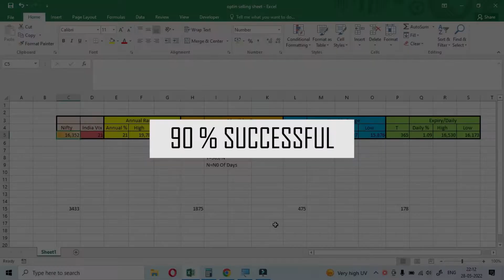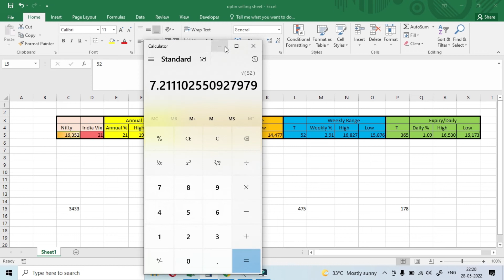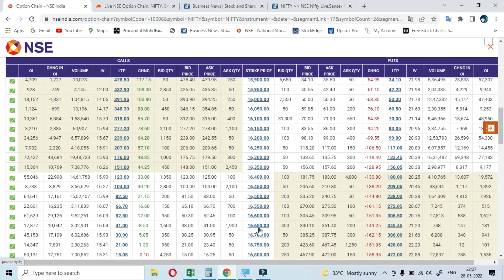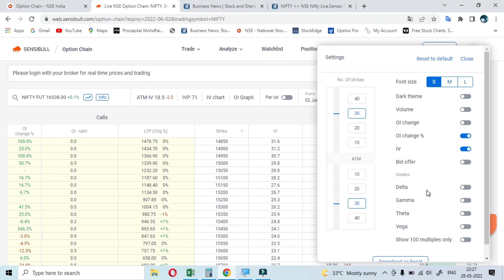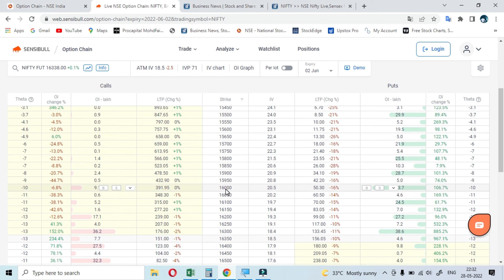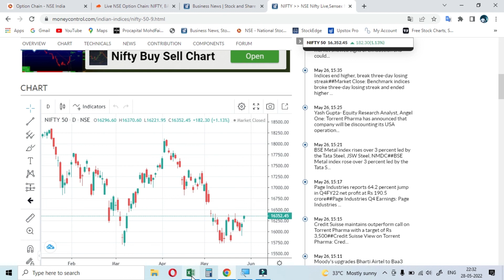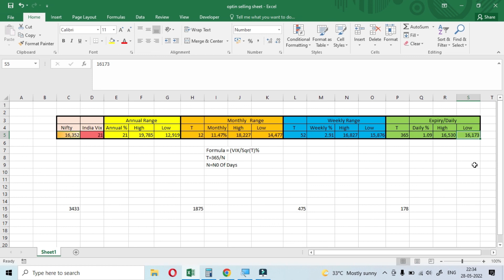Option Selling Strategy Based On Volatility ( HINDI )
free learn market
All paid courses free

All Paid Courses Are Free Available At Our You Tube Channel

Sunil Minglani
PR Sundar
Rachna Rande

all trainner s courses free me upload hoga one bye one